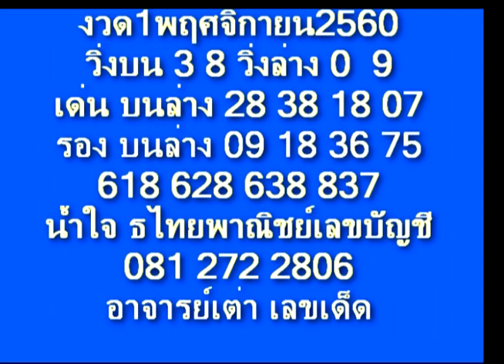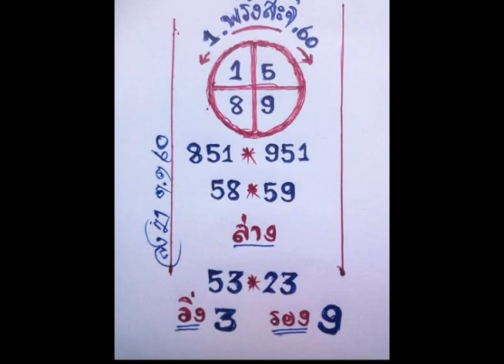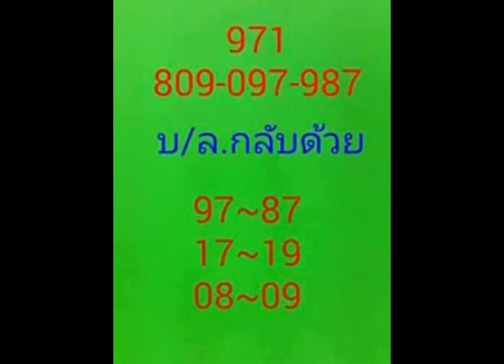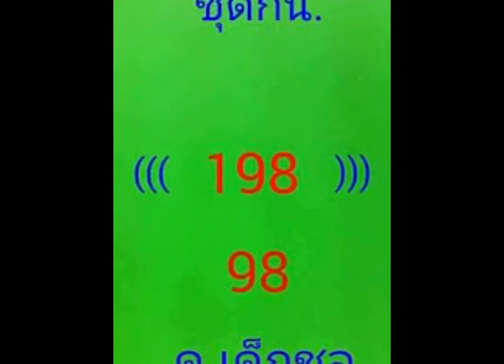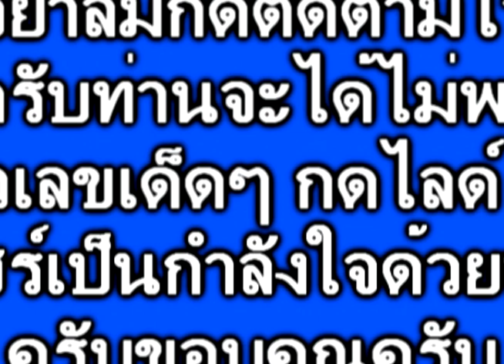ถ้ำคำชะโนด เลขผีบอก ทำมือเด็ดๆ มาครบ งวด 1/11/60